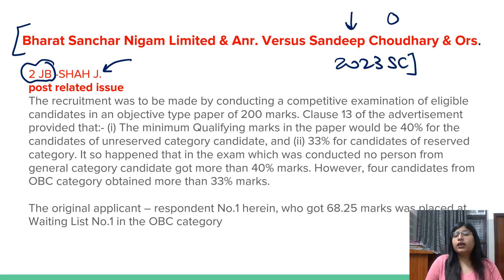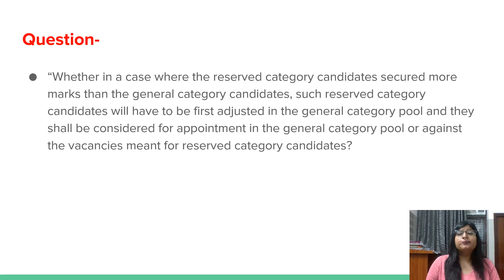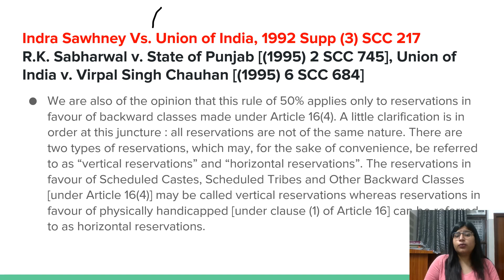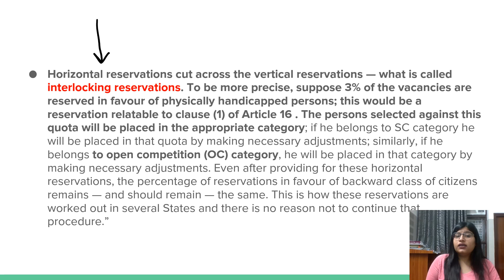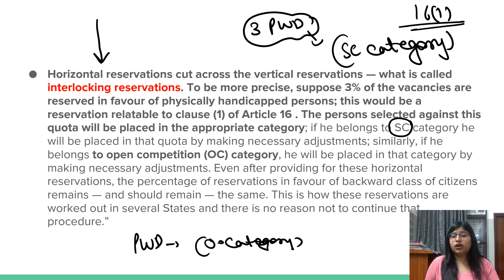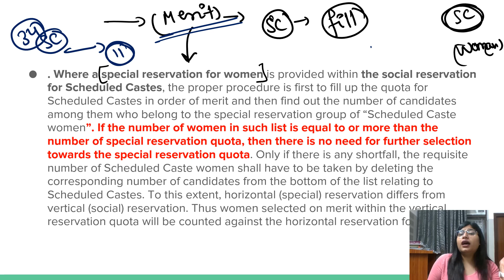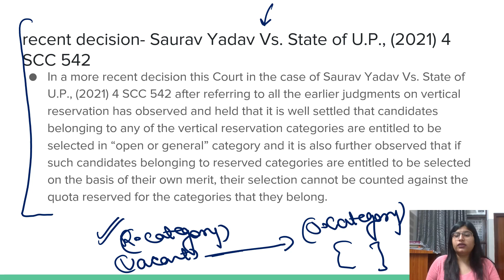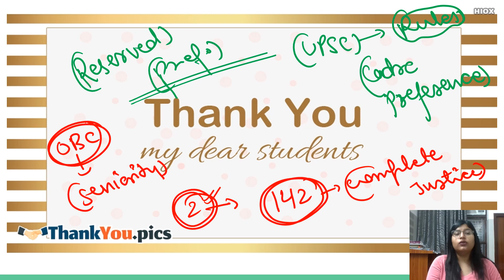RESERVATION POLCY| Vertical Reservation| Horizontal Reservation| Interlocking of Reservations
this video discusses in detail the Concept of -
Reservation
Horizontal Reservation
 Interlocking of Reservations

 Reliance has been made upon  Following cases -
1)Bharat Sanchar Nigam Limited & Anr. Versus Sandeep Choudhary & Ors.(2023 SC)
2)Saurav Yadav Vs. State of U.P., (2021) 4 SCC 542
3)Sadhana Singh Dangi Vs. Pinki Asati, (2022) 1 SCALE 534.
4)Indra Sawhney Vs. Union of India, 1992 Supp (3) SCC 217
5)R.K. Sabharwal v. State of Punjab [(1995) 2 SCC 745]
6)Union of India v. Virpal Singh Chauhan [(1995) 6 SCC 684]